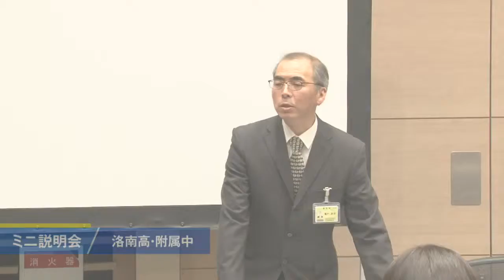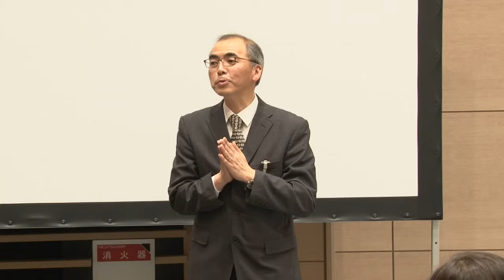【洛南中学】近畿圏私立中学高等学校進学相談会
4/30(土)、グランフロント大阪で行われた「洛南中学」のミニ説明会です。
ここでしか聞けないお話が盛りだくさんなので、受験をお考えの方は必見です！

また、開始30秒は先生からのコメントが収録されています。
公開行事など、耳よりな情報もあるので要チェックです。
※説明会本編は0:32〜

主催　日本経済新聞社 大阪本社 クロスメディア営業局
協賛　ワオ•コーポレーション（能開センター・個別指導Axis）